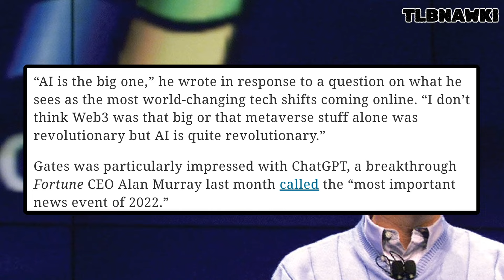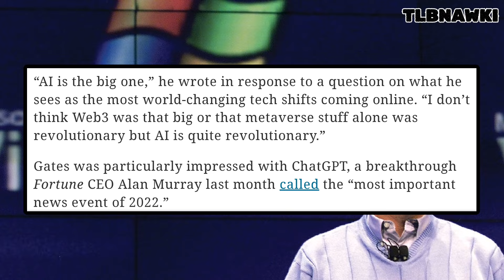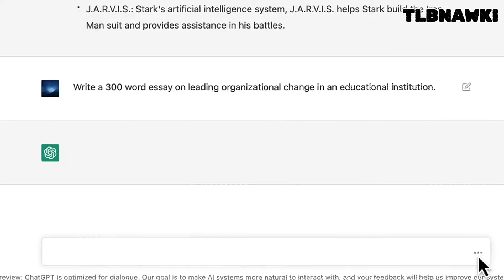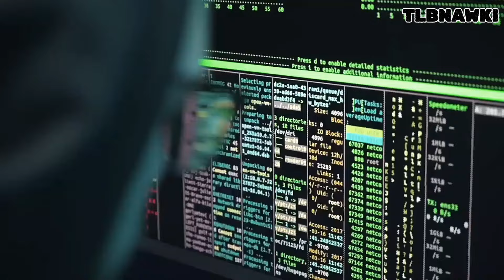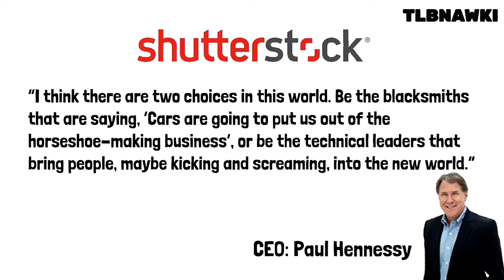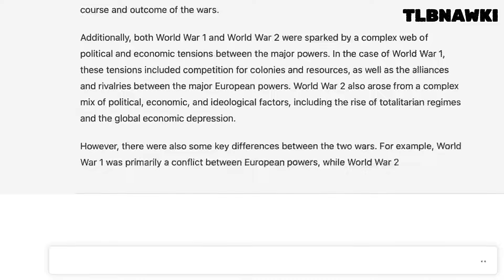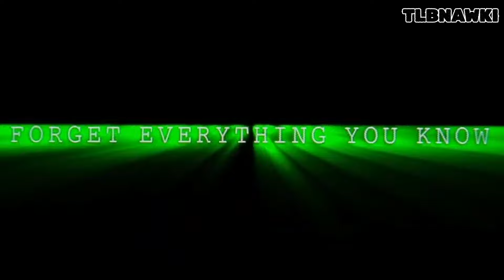Bill Gates & The A.I. Push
Bill Gates & The A.I. Push - Part 1
Bill Gates has just said that today "is the best time to be alive" and he is now promoting the A.I. Chat bot(ChatGPT) and hailing it as god's gift and "quite revolutionary". But how good is this A.I. bot???
Back in the 1800s, there was a man called William Avery "Devil Bill" Rockefeller Sr. he was an American businessman, lumberman, herbalist, salesman, and most definitely a con-artist, he went by the alias of Dr. William Levingston. He worked as a lumberman and then as a traveling salesman who identified himself as a "botanic physician" and sold elixirs. Devil Bill, was the original Rockefeller and in today's world, we have our very own "Devil Bill" in the form of Bill Gates. Another con-artist who's real trade is straight-up deception!